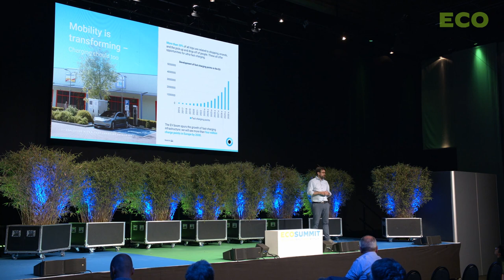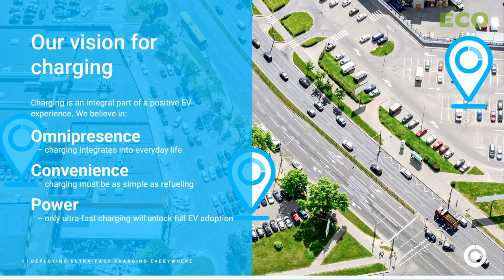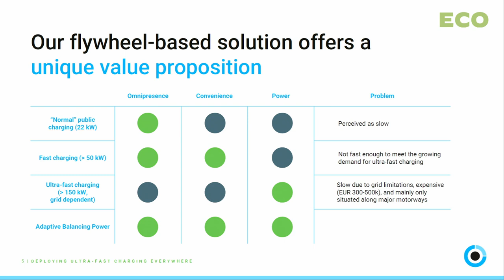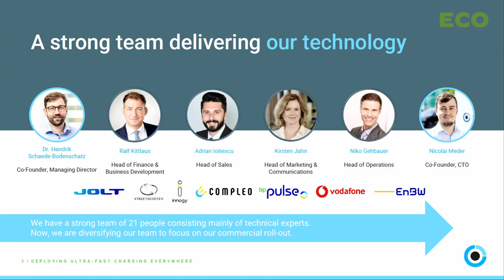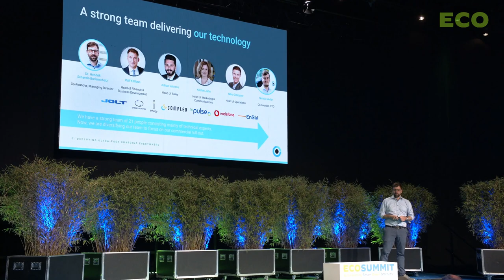Hendrik Schaede-Bodenschatz pitches Adaptive Balancing Power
Hendrik Schaede-Bodenschatz pitches Adaptive Balancing Power at Ecosummit Berlin 2023. The German startup makes hardware and software for ultra-fast EV charging with up to 350 KW using patented flywheel energy storage technology. Adaptive Balancing Power is currently raising €5M Series A to increase production and sales. Let's meet again at Ecosummit Berlin 4-5 June 2024